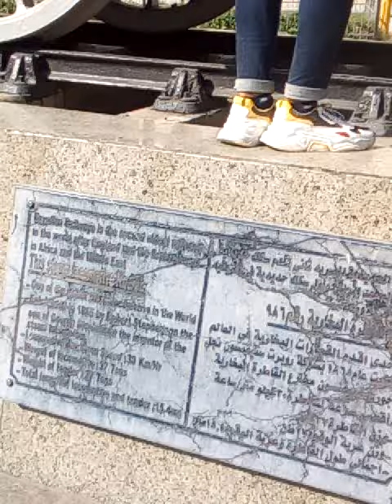توثيق للتاريخ ، القاطرة 986 من أوائل القاطرات والتى تشهد على أن مصر سباقة فى تشغيل السكك الحديدية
القاهرة ،محطة قطارات مصر ، والتى تعد بمثابة متحف مفتوح ، شاهد القاطرة 986  ، طولها هى وعربة الوقود ،بالامتار ،15  متر ، 4%. ،  مع العلم أن أول قاطرة سارت بمصر عام 1865 ميلادية ، شاهد معالم محطة  سكة حديد مصر ،،